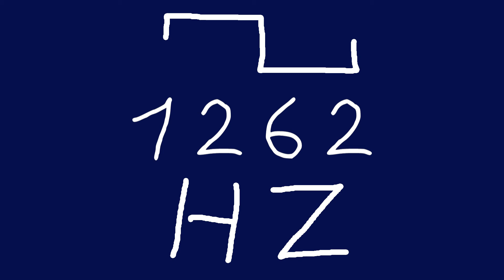1262 hz square